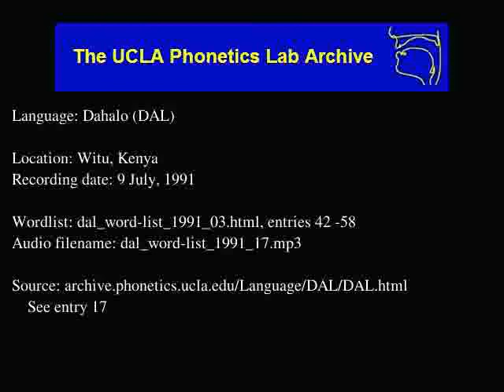Dahalo audio: dal_word-list_1991_17